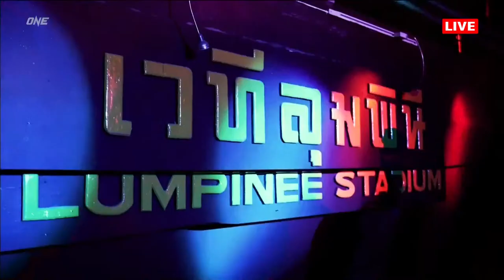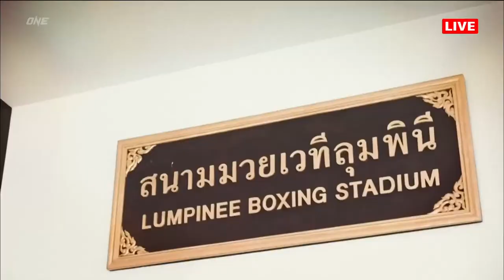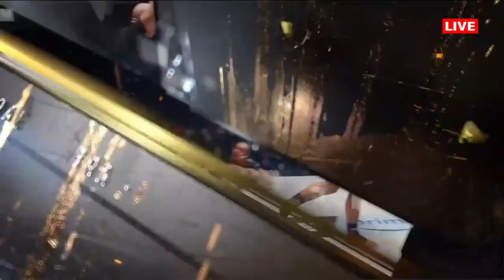ONE Friday Fights 18: Tyson Harrison vs. Pongsiri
ONE Championship is back on May 26 with ONE Friday Fights 18 at the iconic Lumpinee Stadium in Bangkok, Thailand! The stacked card is headlined by a Muay Thai banger between Australian phenom Tyson Harrison and Thai star Pongsiri!

Catchweight Muay Thai (147.6 pounds)
Tyson Harrison vs. Pongsiri

Catchweight Muay Thai (132 pounds)
Samingdam vs. Mahamongkol

Strawweight Muay Thai
Teeyai vs. Saklek

Sansiri vs. Rit

Catchweight Muay Thai (129 pounds)
Chatanan vs. Suphachailek

Catchweight Muay Thai (116.2 pounds)
Petnumkhum vs. Petkritsada

Featherweight Kickboxing
Mohammed Boutasaa vs. Mohammed Siasarani

Lightweight Muay Thai
Chanajon vs. Victor Hugo

Catchweight Kickboxing (128 pounds)
Smilla Sundell vs. Milana Bjelogrlic

Johan Ghazali vs. Tai

Flyweight Mixed Martial Arts
Manthan Rane vs. Andrey Chelbaev

Lightweight Mixed Martial Arts
Ali Kabdulla vs. Richard Godoy